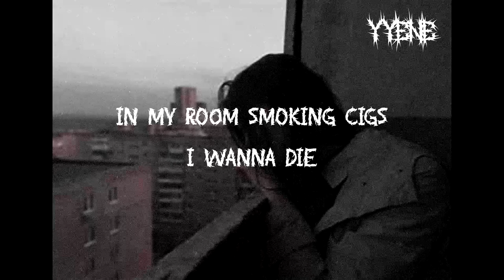YYene - No Pulse (Lyric Video + Slowed Down)